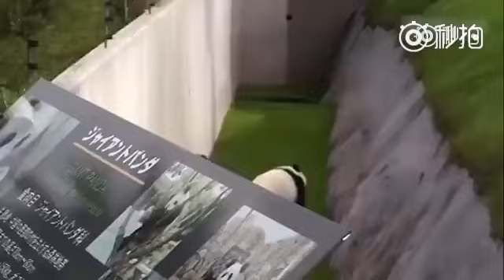Panda regrets his decision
This cute panda didn't care initially and regretted.

panda
cute pandas
stupid pandas
super cute panda
baby panda
why pandas are going extinct
lazy panda
fat panda